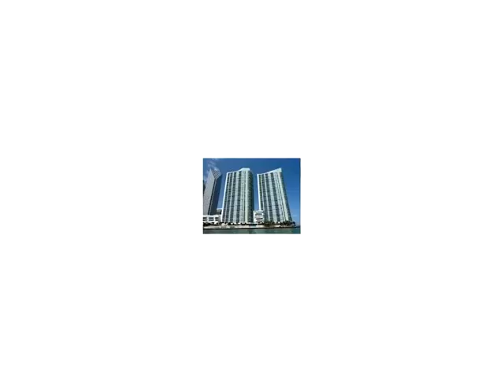335 S Biscayne Blvd # 1006,Miami,FL 33131 Condominium For Sale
Beautiful studio overlooking biscayne bay and pool. condo has custom tiles and murphy bed with italian kitchen cabinets and marble bath. bldg amenities incl: 2 swimming pools, jacuzzi, 2 fitness centers, pool deck, 2 party rooms, convenience store, conf. room, and 24 hrs security, valet, and concierge. centrally located within minutes to sobe, grove, gables, and design district and walking distance to arena, performance center, and brickell.